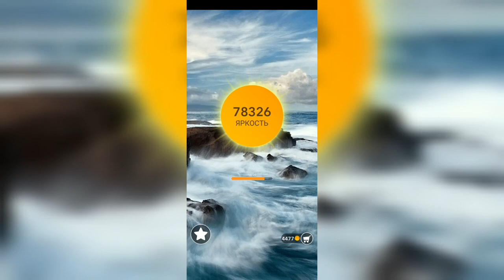Word / Слово Крест: Поиск русского кроссворда / Уровень 2027